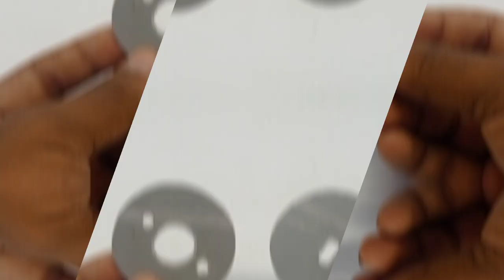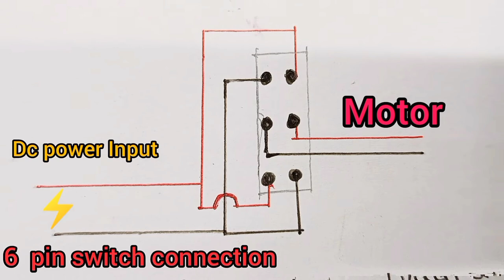How To Make A Cordless Drill Machine | Diy - 12 Volt Drill Machine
Hi Friends
In this video we make a cordless drill machine. This drill machine is very powerful and we also make Holes in the wall ok not in concert because it is a impact drill machine.
The normal work like making holes in wood or pvc is very easy to make using this

For power supply I make a battery holder and using 3 pcs of 3.7 v laptop battery in series connection.

I have a lot of experience and knowledge but I don't have any BMS so I don't use this but you please use a 3s bms

the dc motor I use purchased from a local shop. This is a powerful version of 775 dc motor.
we can easily use any powerful dc motor.
I can't find This motor online so I am giving another model of 775 dc motor

drill chuck is purchased from a local hardware store in only 150 rupees. you can also buy this from the link

some of my video